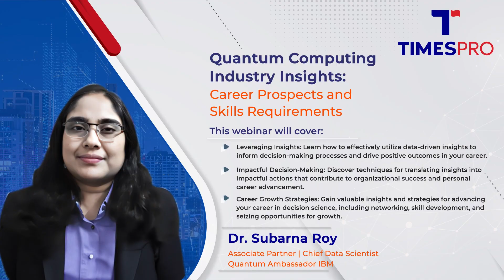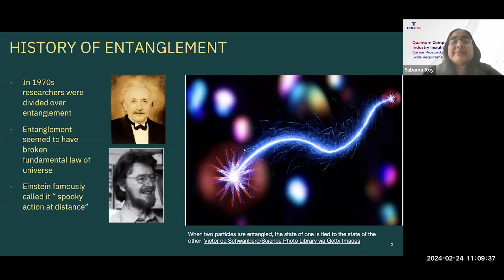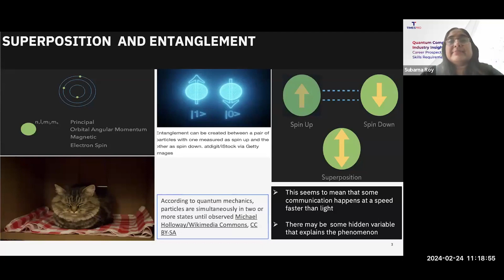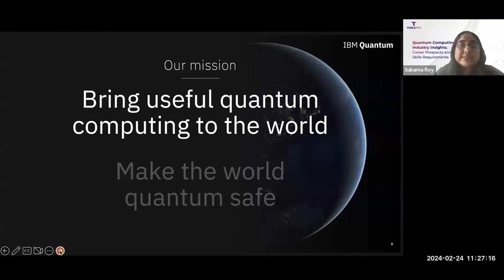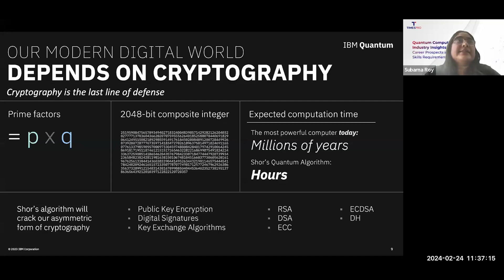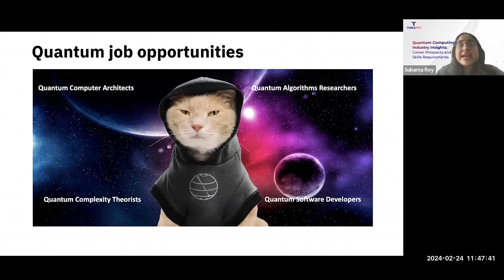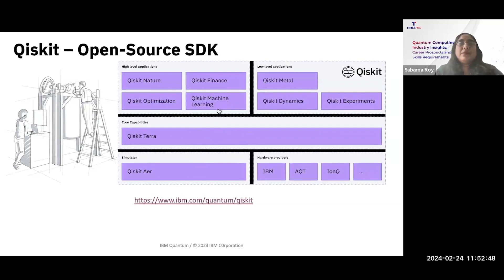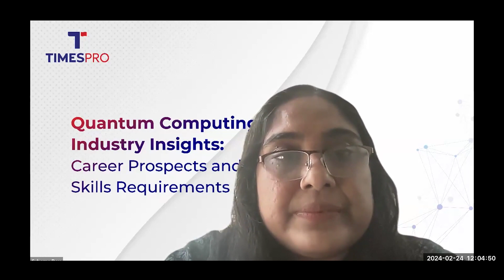Insight to Impact: Advancing Your Decision Science Careers | TimesPro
“Insight to Impact: Advancing Your Decision Science Careers." In this webinar, we'll explore how to leverage data-driven insights to drive impactful decisions and propel your career growth in decision science. Join us to discover key strategies for advancing your career in this dynamic field.

Key Takeaways:
1. Leveraging Insights: Learn how to effectively utilize data-driven insights to inform decision-making processes and drive positive outcomes in your career.
2. Impactful Decision-Making: Discover techniques for translating insights into impactful actions that contribute to organizational success and personal career advancement.
3. Career Growth Strategies: Gain valuable insights and strategies for advancing your career in decision science, including networking, skill development, and seizing opportunities for growth.